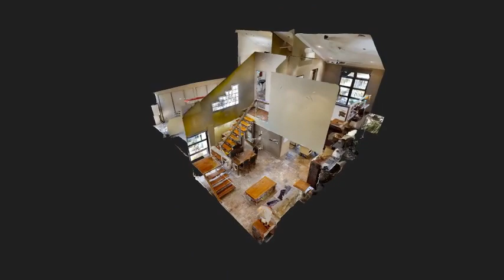Moonshadow LONG INTRO 480p MP4